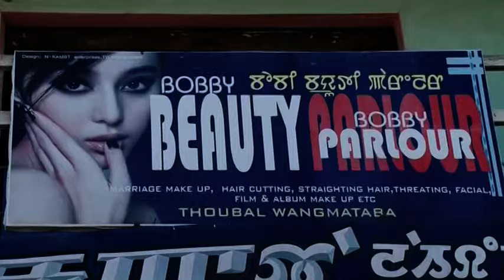KHONGLAGA KHANGANI (PART 1), Manipuri feature film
Manipuri feature film
KHONGLAGA KHANGANI
was release on 2011 in Manipur cinemas

Arun, Momoko, Lalit, Hemabati, Happy Rajen, Surmangol, Hari

Introducing actors :
Aboi, Benao, Eyai, Robert, chigonglei, Hemchandra and others

Make Up : Bobby & Abung
Music & Background score : Thoi (Suresh)
Lyrics : Surma & Boji Ningombam
Singer : Boji Ningombam & Bembem
Recording/Dubbing Studio, Editing & Process at :
N-KAMBT STUDIO, Thoubal Kshetrileikai
Equipments : N-KAMBT STUDIOS, MSFDS

Story, Dialogue, Screenplay, Cinematography
Choreography, Editor & Director :
KRISHNAND (BOJI) NINGOMBAM

*punishable : This video is protected by copyright and intellectual property laws. No person shall copy, reproduce, publish without permission from the Producer or N-KAMBT PICTURES.